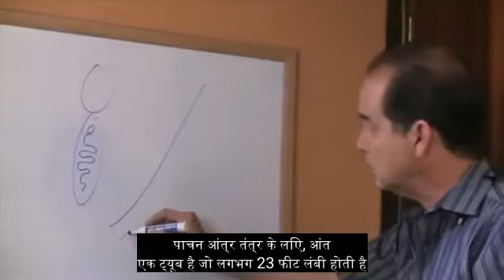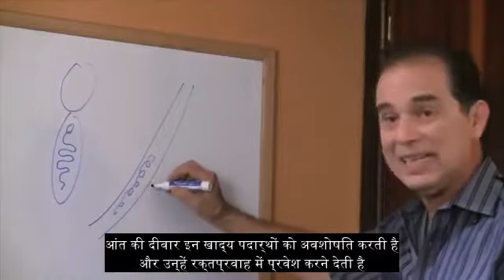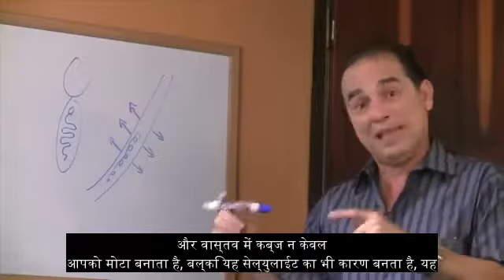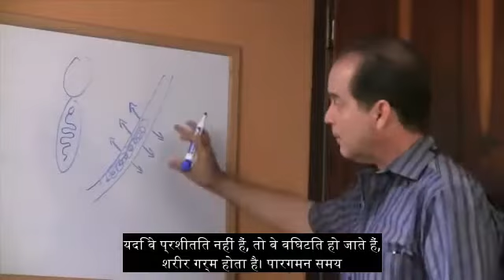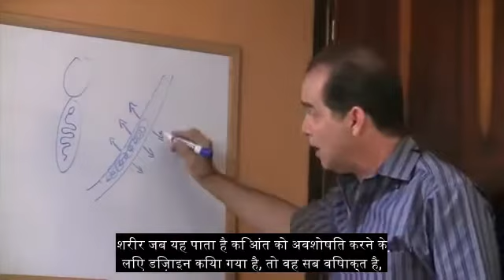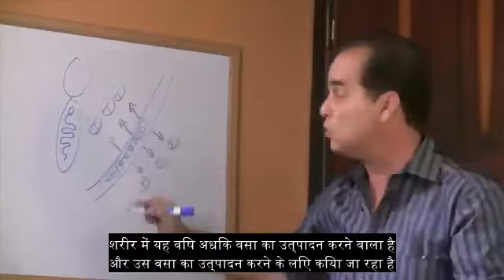#47 पुरानी कब्ज आपको मोटा बनाती है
इस कड़ी में फ्रैंक बताते हैं कि क्यों बार-बार कब्ज होने से शरीर का वजन बढ़ जाता है।